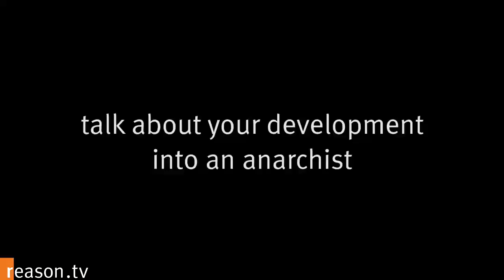Crispin Sartwell - Anarchist Philosopher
"Growing up in D.C. will turn you into an anarchist," jokes Against the State: An introduction To Anarchist Political Theory author Crispin Sartwell. "I'm expecting the revolution to emerge from Wheaton (Maryland), high schoolers in the D.C. area who are embroiled in the bureaucracy of the American state." This five-and-a-half-minute-long interview was conducted by Nick Gillespie and shot and edited by Dan Hayes.

Widely published in both popular outlets and academic journals, Sartwell teaches at Dickinson College. For more information on him, go to his website.

For an audio podcast version of this interview, go here.

And check out his October 30, 2008 appearance on the Reason.tv Talk Show, where he discussed anarchy, Darfur, and hip hop with the journalist Eli Lake and hosts Michael C. Moynihan and Nick Gillespie.